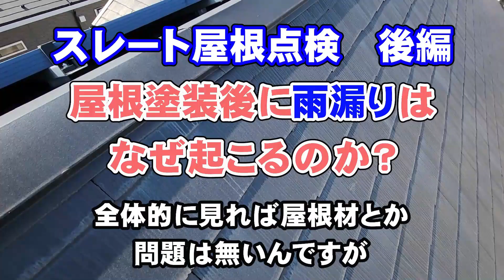屋根塗装すると雨漏りリスクがアップ？ スレート屋根点検《後編》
▼石川商店のホームページはこちらより